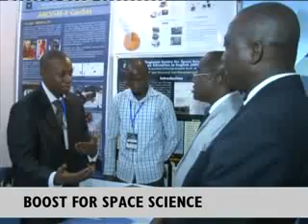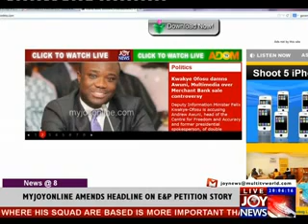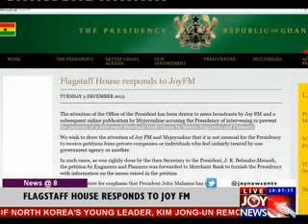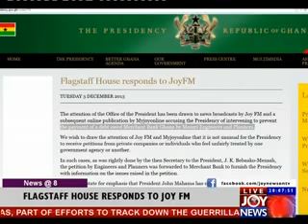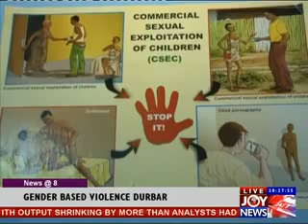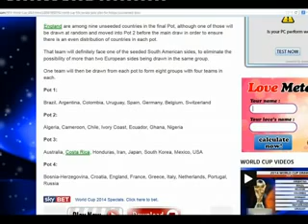Joy News @ 8 (3-12-13)